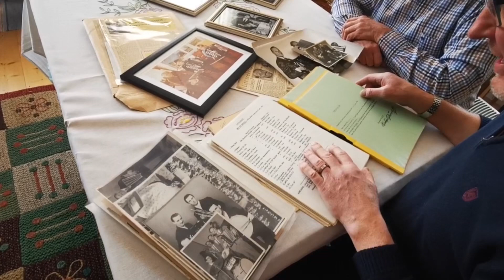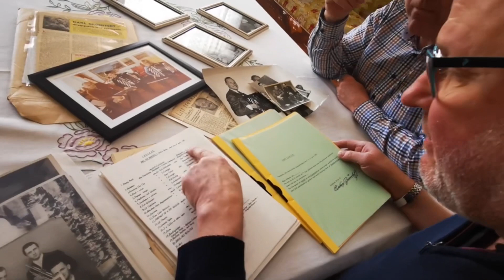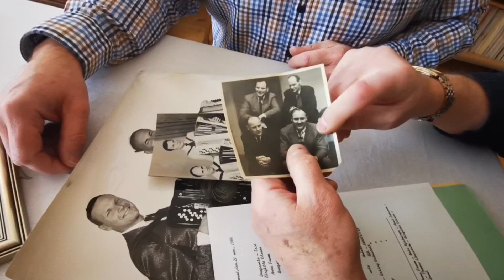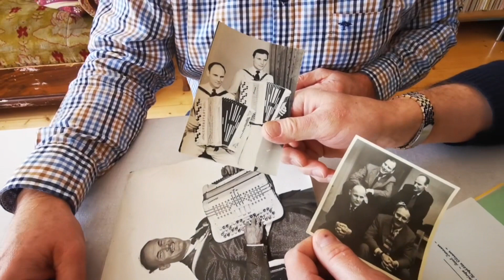DRAGSPELSKUNGEN ERLING GRÖNSTEDT 100 ÅR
Dragspelskungen Erling Grönstedt

2023 är det 100 år sedan Erling Grönstedt – en av dragspelskungarna vid Ångermanälven – föddes.

Erling Grönstedt är utan tvekan en av de största och viktigaste pionjärerna och mästarna inom svensk dragspelsmusik. Erling var också en av de första lärarna i Sverige som introducerade och började undervisa dragspel på den kommunala musikskolan. Två av hans mest framstående elever var Esbjörn Ferm och Anders Friberg.

På några kvadratkilometer längst Ångermanälven huserade några av de mest legendariska dragspelare som landet hört och skådat: Hans-Erik Nääs, Andrew Walter och bröderna Kalle och Erling Grönstedt. De sista, född och uppvuxna i  Lugnviksstrand, hade en far, Carl Gustav, som likt många andra män i Ådalen i slutet av 1800-talet och en bra bit in på 1900-talet jobbade inom sågverksindustrin. Carl Gustav Grönstedt kunde hantera ett dragspel – han vann ett durspel på ett femöreslotteri – och han och hans fru Jenny älskade gammaldans. Kärleken till musiken, och fascinationen för dragspel, fördes vidare till sönerna. De var fyra till antalet: Kalle, Erling, Thure och Gösta. Alla fyra mycket musikaliska men Kalle som var äldst och född 1912, och Erling, yngst av bröderna och född 1923, blev mest framgångsrika.

Kalle gjorde sig tidigt ett namn och kom med tiden att koras till svensk dragspelsmästare fyra gånger. Även till nordisk mästare. Han inledde sin karriär med att traktera pappas durspel och redan på 1920-talet var han en av de mest populära dragspelarna i hemtrakterna. Han spelade med tiden in hundratals radioprogram och framträdde även i de nordiska grannländerna. Kalle var handlingskraftig och smart. Han förstod sig på affärer och var bra på att marknadsföra sig själv och de evenemang där han själv förekom. Erling var en minst lika duktig musiker som sin bror men hade inte samma drivkraft som honom att synas och höras. Han blev förvisso också berömd och respekterad han också, men han hade förtjänat ännu lite mer tid i rampljuset. Men det låg liksom inte för honom. Erling blev 1937, som 14-åring svensk juniormästare på dragspel.

Hemkär var han, Erling Grönstedt. Han hade chansen att åka på turné i Frankrike med Caterina Valente och vem vet vad det hade lett till i fråga om framgång. Men den internationella scenen valde Erling bort för att stanna i Ådalen, komponera låtar och att också ägna sig åt andra intressen som att fiska och måla tavlor. Småningom flyttade Erling och hans fru Birgit till Stockholm och under sitt liv byggde han upp en imponerande samling av dragspel, men till Lugnviksstrand återvände han regelbundet. På ålderns höst flyttade Erling och Birgit tillbaka till Ådalen igen, till en lägenhet i Härnösand under vinterhalvåret och till föräldrahemmet på Lugnviksstrand, Kramfors, under sommarhalvåret. Både Kalle och Erling ligger begravda på Bjärtrå kyrkogård, rakt över Ångermanälven från Kramfors.

FOTNOT: Erling Grönstedt avled i Härnösand 29 december 2012

Text: Olof Wigren